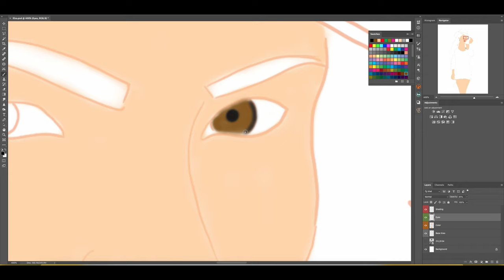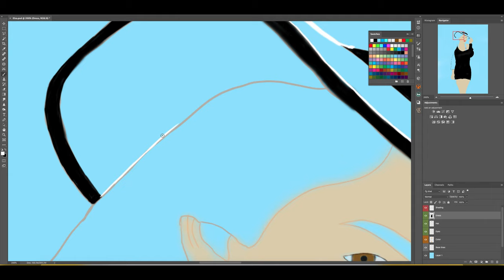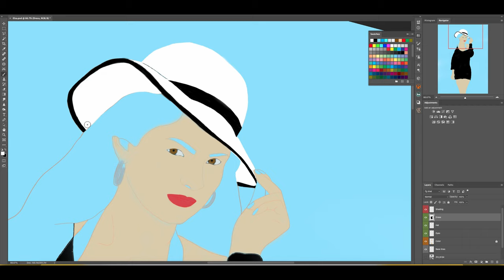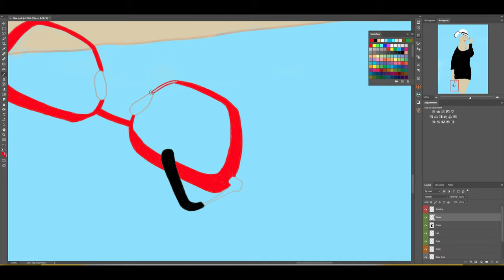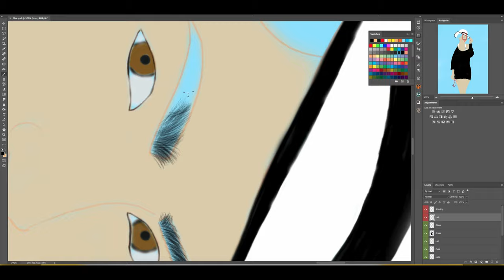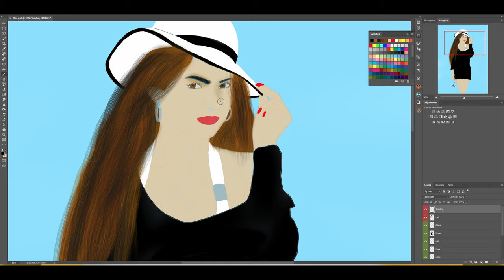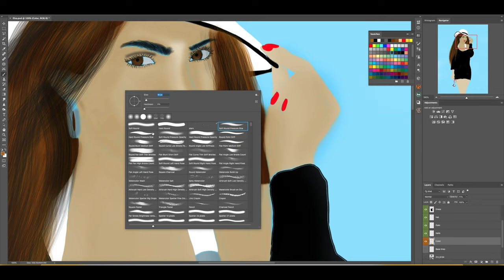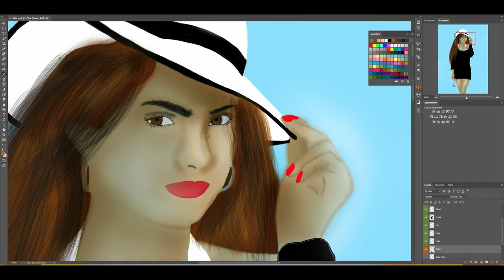Digital painting time lapse | Photoshop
A painting time laps for a yang woman on a beach 🏖. A have tried to make it as short as possible for you watch. I hope you will enjoy the video.